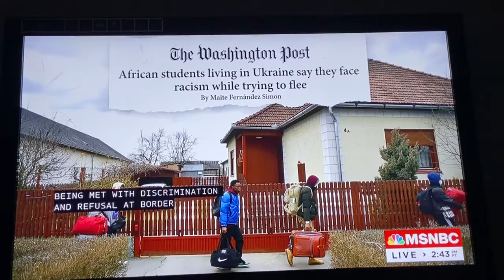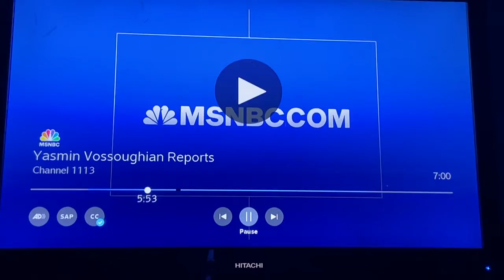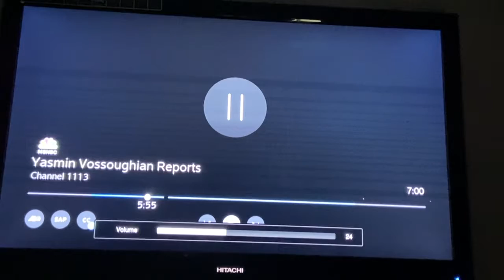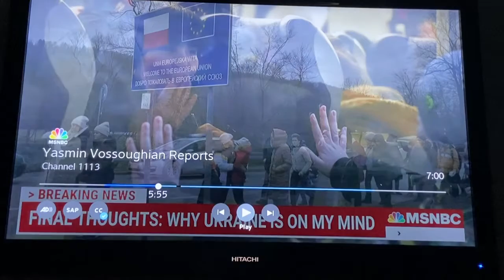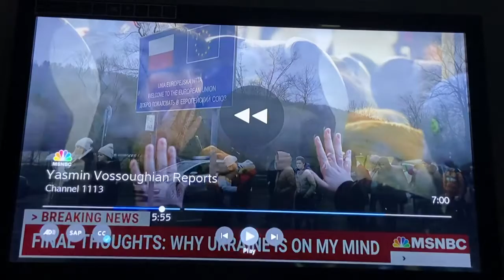There is One Race and That Is the Human Race and ALL Human Beings should be treated equally 3/5/2022